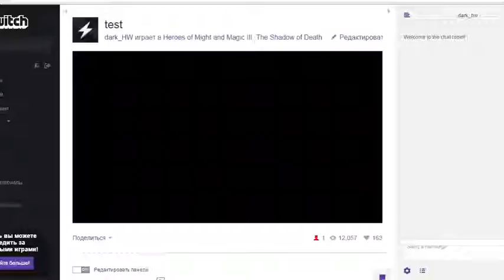dark_hw 201602081848 test